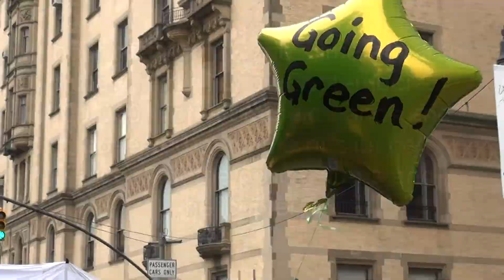A Climate March Moment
This moment from the 2014 Climate March in NYC sent a chill down my back.  (Thank you, Mo, for helping with the videography.)